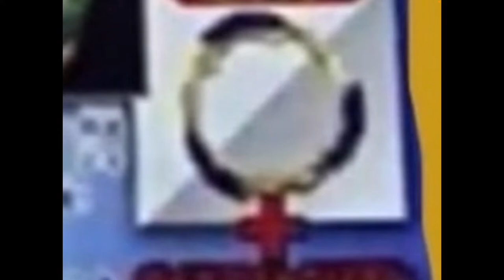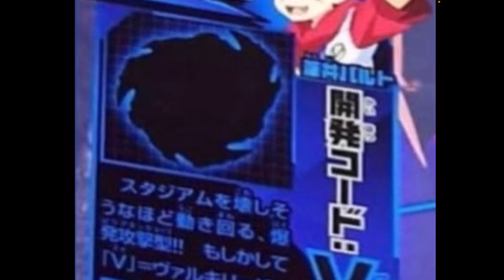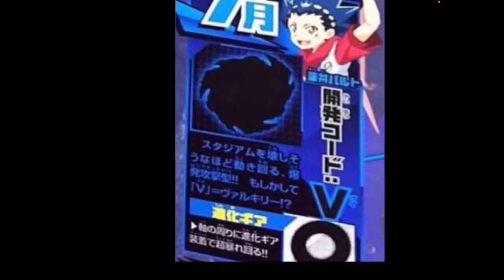NEW BEYBATTLE DYNAMITE NEWS !!البلابل الجديد